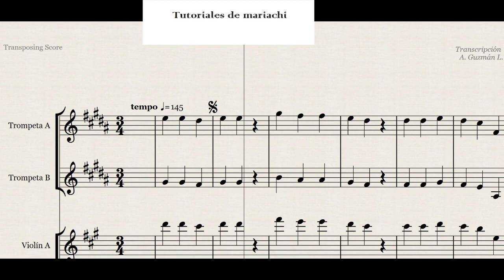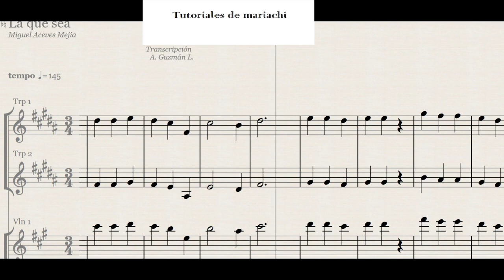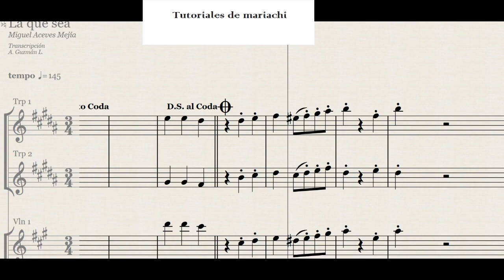La que sea Trompeta